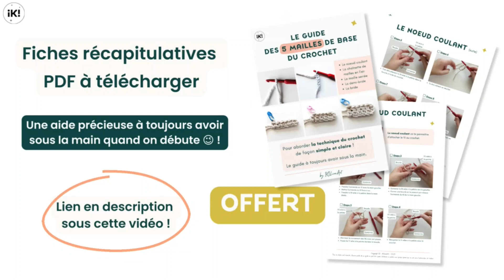Tuto noeud coulant - Cours de crochet débutant - ikilineart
🎁👋 Pour télécharger ton Ebook récapitulatif c’est juste
CROCHET DÉBUTANTS | Leçon N°1 | Comment accrocher son fil au crochet ? Avant même de faire tes premières mailles, tu dois commencer par la première étape, c'est à dire, fixer le fil à la tige de ton crochet grâce à un noeud coulant 🤗.

Dans cette première leçon de notre série de vidéos "Apprendre le crochet", je vais t'apprendre les bases du crochet. Je te montre 2 méthodes pour réaliser facilement un noeud coulant, tu pourras ensuite enchaîner avec la chaînette de mailles en l'air !

C'est parti mon IKI ! Commence à crocheter dès maintenant !

A bientôt
Amandine - @ikilineart

Crochet Clover Amour

00:00 - Introduction
00:28 - Méthode 1
02:12 - Ebook Gratuit à télécharger
02:18 - Méthode 2
03:36 - Abonne-toi ! 🤗

Partagez vos créations sur instagram avec ikilineart ou